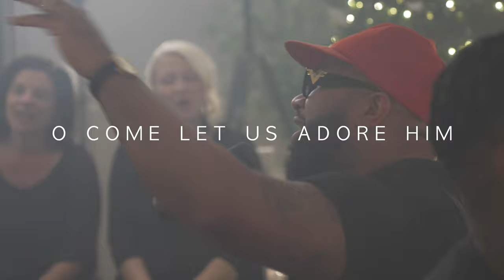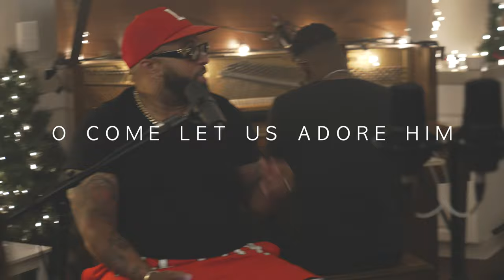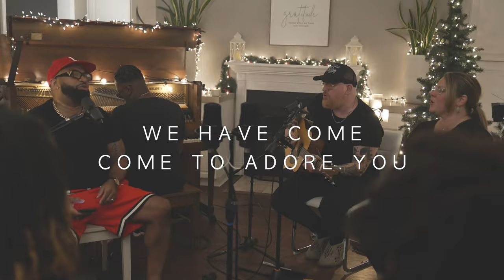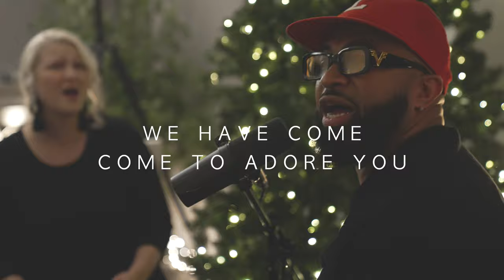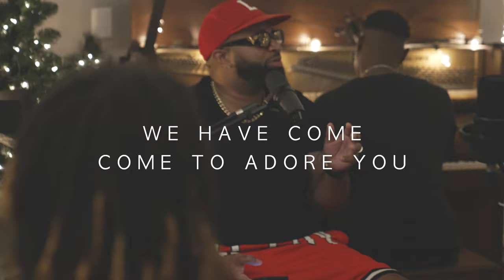O COME LET US ADORE HIM - Stephen McWhirter & Jason Clayborn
"COME LET US ADORE HIM" from the EP "CROWN HIM WITH GLORY"

to Bethlehem!

For You alone are worthy

We give You all the glory,

You are worthy of all praise

We have come, come to adore you